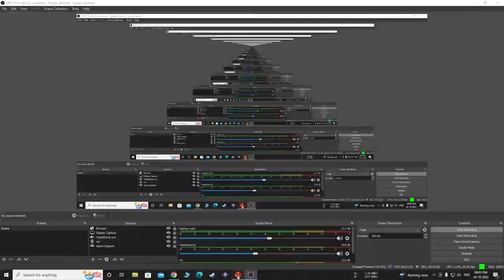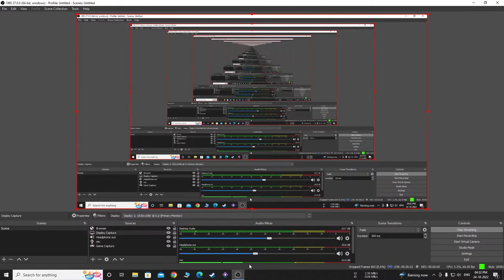Lets enjoy FARCRY 6 Today (Gameplay) || Diwali Special Streaming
Farcry 6- Far Cry 6 is a 2021 first-person shooter game developed by Ubisoft Toronto and published by Ubisoft. It is the sixth main installment in the Far Cry series and the successor to 2018's Far Cry 5. The game is set on the fictional Caribbean island of Yara, ruled as a dictatorship by "El Presidente" Antón Castillo (portrayed by Giancarlo Esposito) who is raising his son Diego (Anthony Gonzalez) to follow in his rule. Players take on the role of guerilla fighter Dani Rojas (voiced by either Nisa Gunduz or Sean Rey), attempting to topple Castillo and his regime. Gameplay focuses on combat and exploration; players fight enemy soldiers and dangerous wildlife using a wide array of weapons and gadgets. The game features many elements found in role-playing games, such as a leveling up system and side quests. It also features a cooperative multiplayer mode.

Lets have fun & enjoy the game

My friend YouTube ID (Raylight Richman)
Do Suggest Me Which things You would Like to Watch
CPU - Ryzen 3500(O.C)
Internet Connection - JIO Fiber